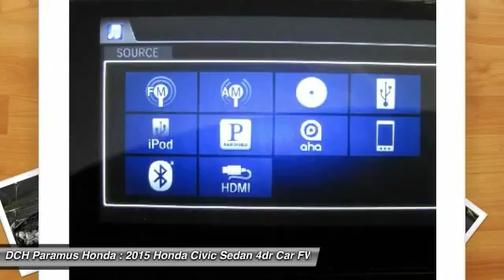2015 Honda Civic Sedan PH55358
2015 HONDA CIVIC SEDAN Paramus, NJ
Stock# PH55358

BACK-UP CAMERA, BLUETOOTH, MP3 Player, KEYLESS ENTRY, 39 MPG Highway, ALLOY WHEELS! The Honda Civic is back to rest the critics of the past. Whichever Civic you choose, you'll find the technology and refinement to make the journey more exciting than the destination. A new front grille and headlights adorn the front end, while new taillights help you stand out from behind. Add to that its wheel options and you've got the sleekest Civic yet. The 1.8L i-VTEC engine uses state of the art engineering technology to produce an impressive 143hp, yet it still receives excellent fuel-efficiency ratings and a Partial Zero-Emission Vehicle rating, all on regular gasoline. The continuously variable transmission allows the engine to always operate at the most efficient rpm level, enabling maximum efficiency under all driving conditions. There is also a Hybrid available with 44cty/47 hwy MPG ratings as well as the performance minded Si with a 205hp engine. Interior features include an impressive array of available tech features including an available 7-inch display audio with a touch-screen interface; the Honda LaneWatch system which activates a tiny camera on the passenger side mirror when you signal to change lanes to cover more view than the passenger-side mirror; HondaLink's Aha app allows you to access news, social media, restaurant searches, internet radio, and more; a rearview camera is available with up to 3 available angles to view; Satellite navigation is also available with voice recognition software. The Advanced Compatibility Engineering II body design utilizes a network of connected structural elements to distribute crash energy more evenly throughout the front of the vehicle and more evenly disperse the forces transferred to other vehicles in a crash.